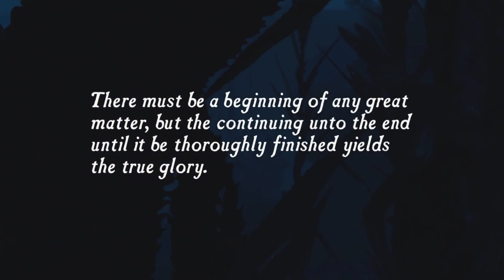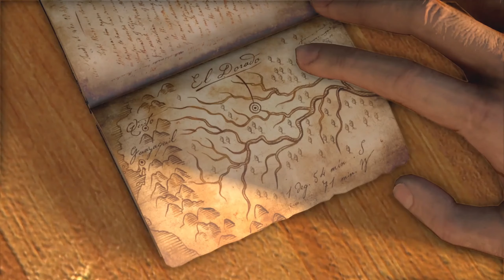Uncharted: Drake's Fortune Gameplay Walkthrough (PS4) - Part 1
Uncharted: Drake's Fortune is the first installment in the Uncharted series, developed by Naughty Dog and published by Sony Computer Entertainment. It was originally released in November 2007 for the PlayStation 3. Originally announced at E3 2006,[1] the title was being developed for approximately two years before being released at the end of 2007. In October 2015, as part of promotion for A Thief's End, Drake's Fortune was released alongside its two PS3 sequels as part of the Uncharted: The Nathan Drake Collection, remastered by Bluepoint Games for the PlayStation 4.

Combining platforming and third-person shooter elements, the game covers the journey of fortune hunter Nathan Drake, supposed descendant of the English explorer Francis Drake, as he seeks the lost treasure of El Dorado with the help of journalist Elena Fisher and friend and mentor Victor Sullivan.